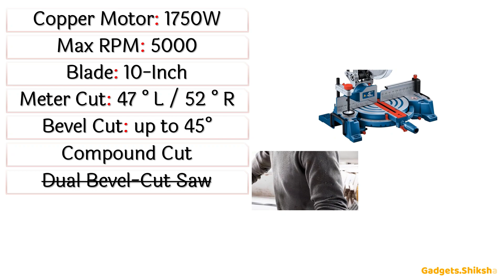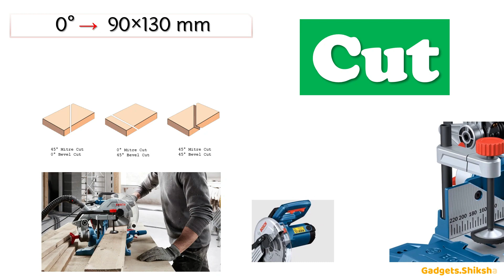🔥Bosch GCM 254 Review ►मीटर सॉ ►Bosch 10 Inch Miter Saw ►Miter Saw in 20000 ►Bosch Mitre Saw Review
विश्वसनीय और सटीक मिटर आरी की तलाश है? Bosch GCM 254 मिटर आरी एक बेहतर विकल्प है 20000 रुपए में। यह शक्तिशाली आरी अपनी 1750W मोटर के साथ जबरदस्त है और इसमें सटीक सटीकता के लिए लेजर गाइड है। यह बार-बार कट करने के लिए लंबाई गेज से भी सुसज्जित है।

इस वीडियो में, हम आपकी सभी मिटर कटिंग आवश्यकताओं के लिए Bosch GCM 254 का उपयोग करने की विशेषताओं और लाभों पर करीब से नज़र डालेंगे। चाहे आप पेशेवर बढ़ई हों या DIY उत्साही, यह मिटर आरी आपके वर्कशॉप में होना ही चाहिए। तो, चलिए शुरू करते हैं और Bosch GCM 254 की सभी क्षमताओं का पता लगाते हैं।